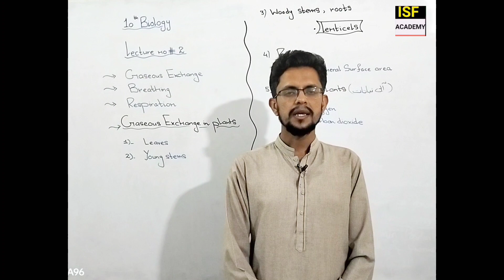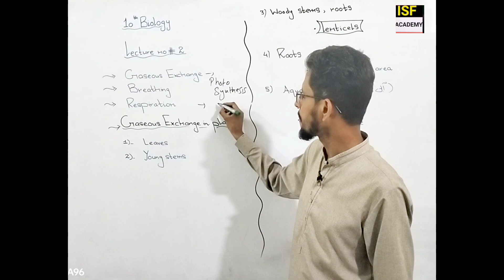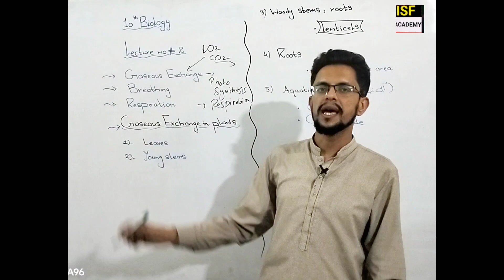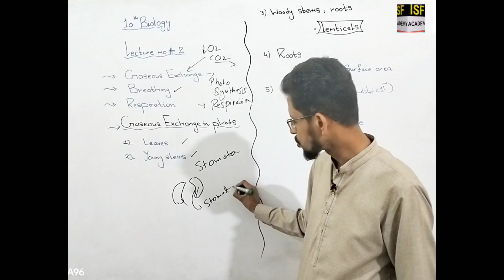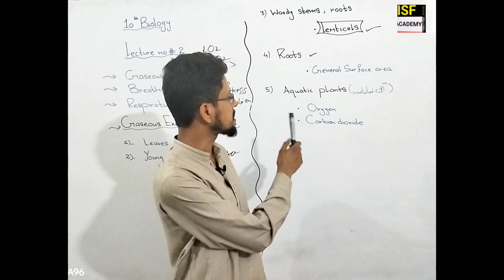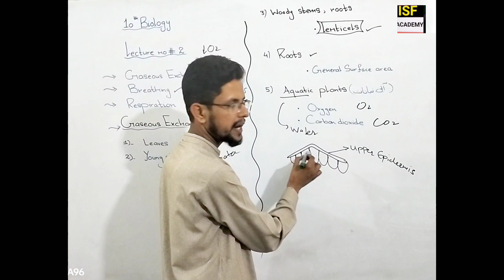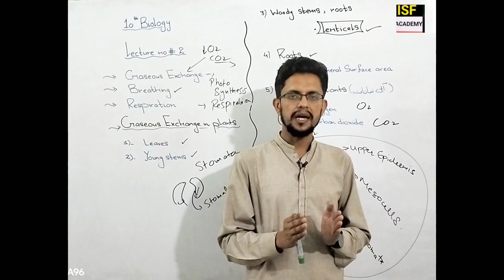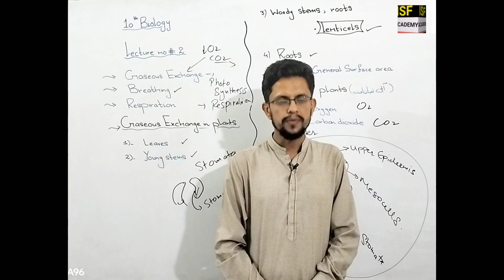Class 10th Biology Gaseous Exchange in plants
Biology
Gaseous Exchange
In this Lecture students will be able to learn about the processes of gaseous Exchange in plants